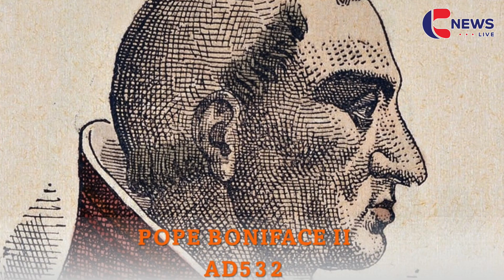The Pontiff, ബോണിഫേസ് രണ്ടാമൻ, the 55th Pope, Episode 55 (Malayalam),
The Pontiff, Episode 55 (Malayalam), Pope Boniface II, the 55th Pope,
Pope Boniface II, the first pope of Germanic descent, and elected to the papacy under unique circumstances.